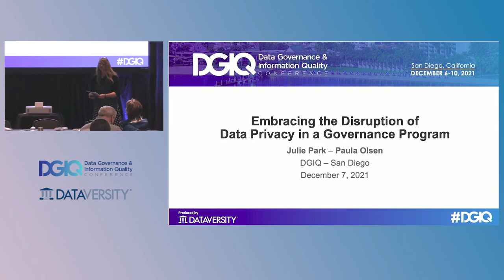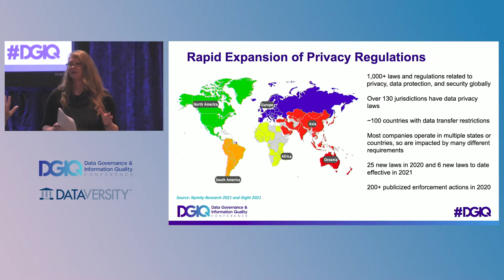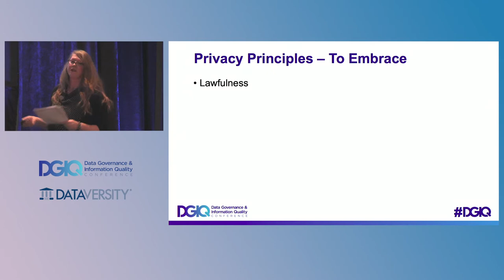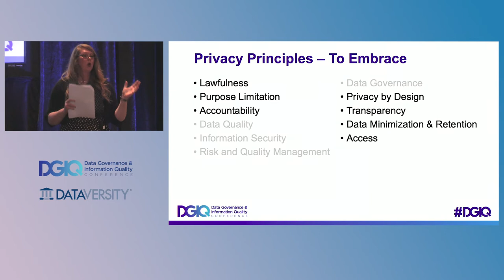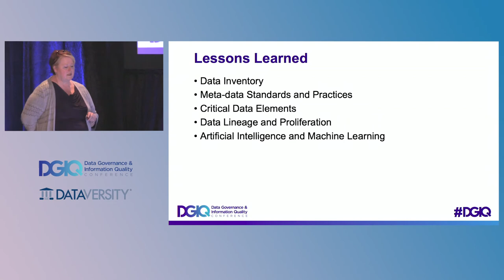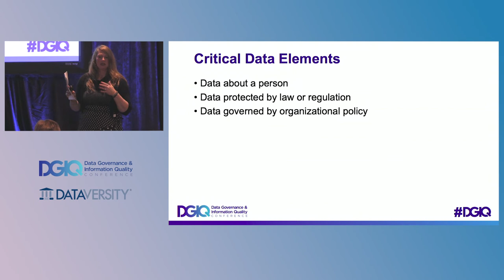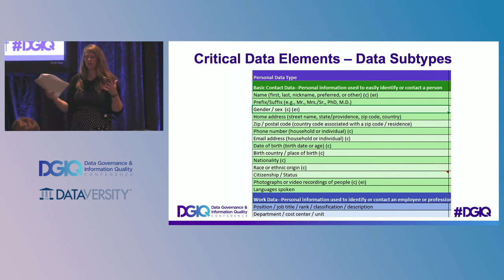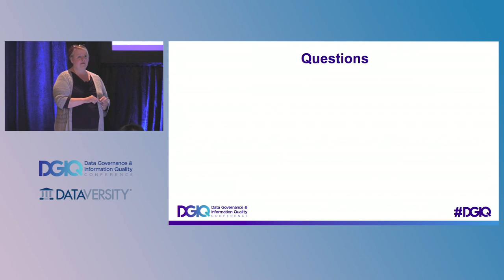Embracing the Disruption of Data Privacy in a Governance Program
Recent enforcement of data privacy laws and regulations is prompting organizations to reconsider how they manage data. In this session, we will discuss how an anticipated explosion of data creation coupled with expanding data privacy laws and regulations is impacting governance practices. As these factors collide, businesses can prepare for the tsunami effect of responding to Data Subject Access Requests (DSARs) and global privacy laws by adopting robust data standards and governance practices, favoring modern frameworks, and incorporating automation and technical resources.

We will demonstrate how incorporating data privacy practices into a governance program benefits your organization when working with both external data protection authorities and internal business stakeholders by:

    Re-defining components of a data inventory; what is in your catalog?
    Establishing stronger meta-data standards and practices
    Leveraging Critical Data Element (CDE) practices
    Controlling data lineage, transformation, and proliferation
    Managing principles of artificial intelligence/machine learning when personal or regulated data is used

With Julie Park & Paula Olsen of The Church of Jesus Christ of Latter-Day Saints